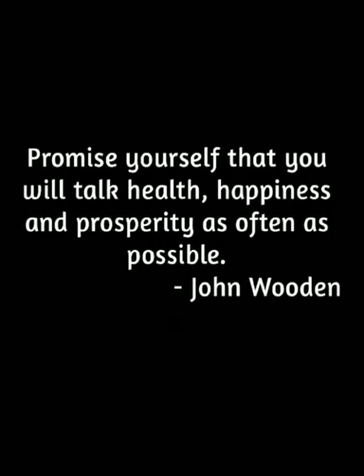How to Protect from Corona Virus - RRCN Bangalore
RajaRajeswari College of Nursing, Bangalore has created a video session on how to protect from corona virus (COVID-19)